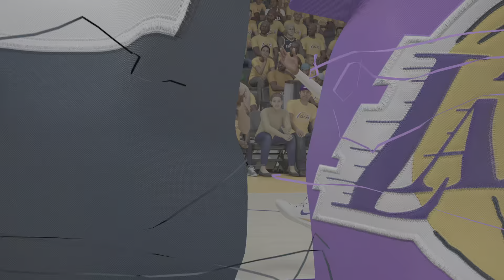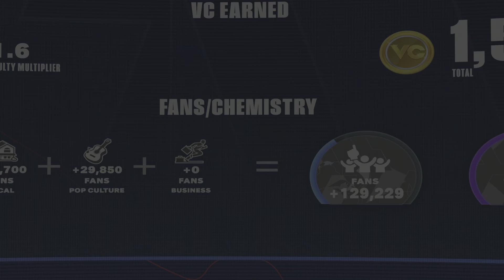NBA 2K24 took care of business in round one PS5